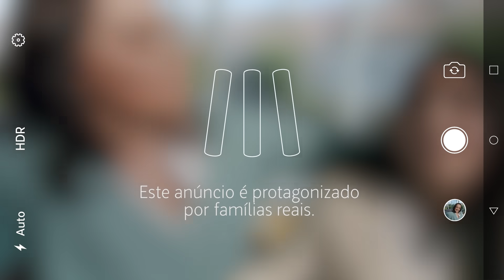MEO || Dia da Mãe 2021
Mãe é Mãe... e será sempre perfeita.